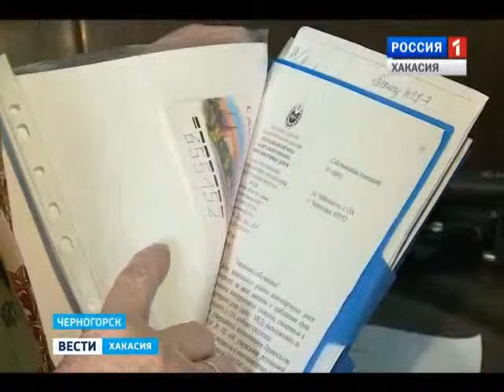Встреча с жильцами прошла в Черногорске. Обсуждались и проблемы капремонта 11.03.2016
Почему коммунальщики собирают непомерные суммы за общедомовые нужды, начисляют платежи за обслуживание здания - хотя фактически - ничего не делают и при этом не идут на диалог с жильцами. Сегодня специалисты жилищной инспекции рассказали, как законно заставить ЖЕК - не только рассылать платежки - но и работать. Встреча с жильцами прошла в Черногорске. Обсуждались и проблемы капремонта.